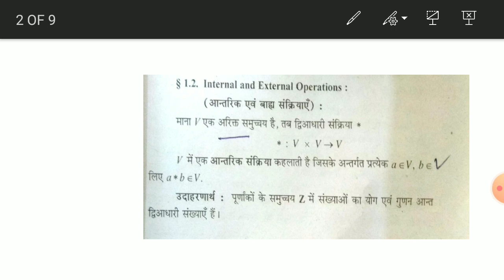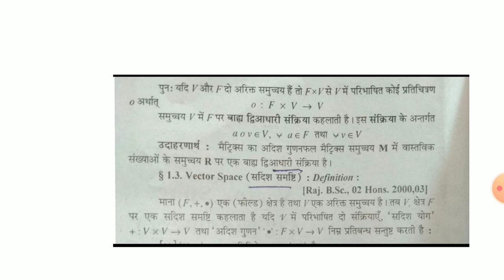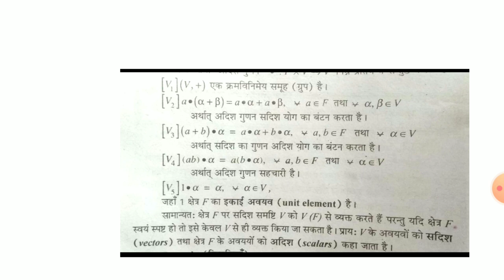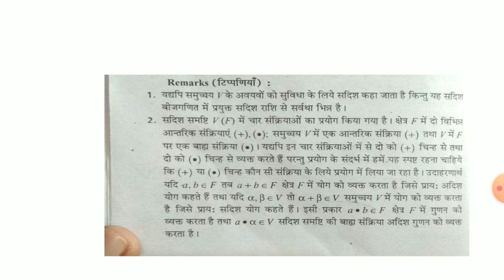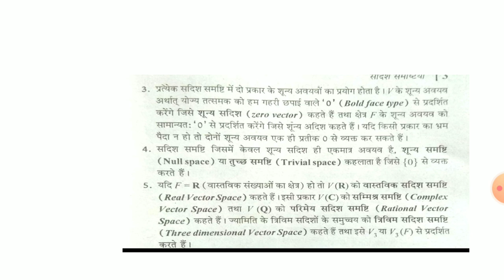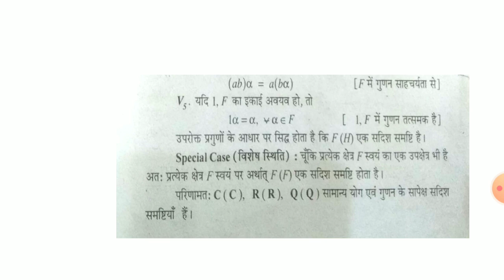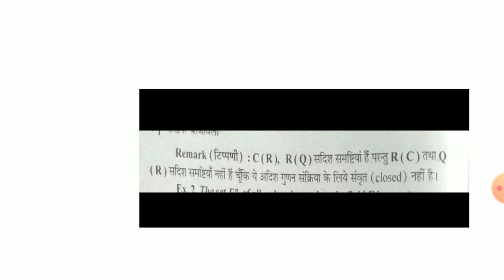B.Sc Part-lll,Math., Paper-1, Unit-1, Topic- Vector Space definition and Example.